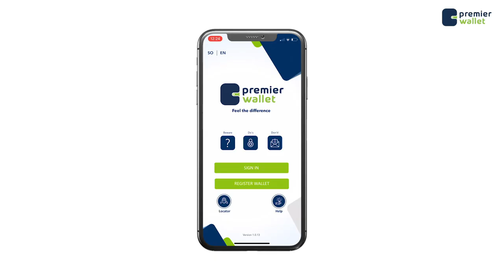Qoyska Marxuum Gud Dhagajuun. “Marnaba isma laheyn kiiskaan ayaa la horgeyn doonaa maxkamada”